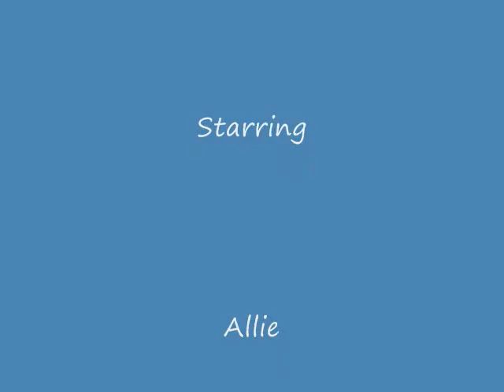Tarzit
A Tarzan parody performed by Comedy Club 4-9-16